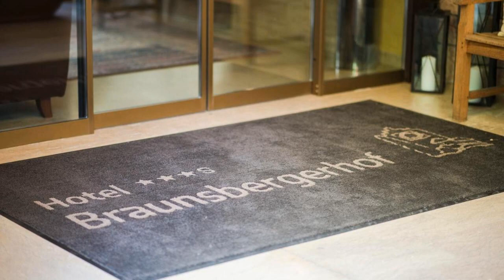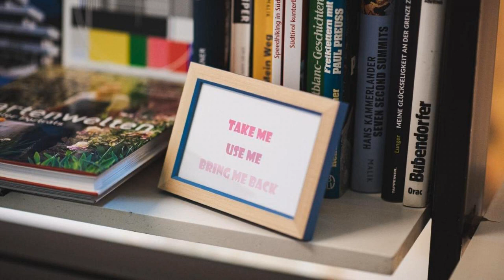Hotel Braunsbergerhof, Lana, Italy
About Property:
You're eligible for a Genius discount at Hotel Braunsbergerhof! To save at this property, all you have to do is sign in.
The Braunsbergerhof is 500 m from both the centre of Lana and the Vigiljochbahn cable-way for the Vigiljoch hiking area. It offers free parking, and rooms with balcony.
All rooms offer soft carpeted floors and a comfortable seating area. Rooms overlook the mountains and vineyards or the Ul...
Property Type: Hotel
Address: Ultner Straße 9A, 39011 Lana, Italy
Searching For
1. Hotel Braunsbergerhof - Lana - Italy
2. Hotel Braunsbergerhof - Lana - Italy Address
3. Hotel Braunsbergerhof - Lana - Italy Rooms
4. Hotel Braunsbergerhof - Lana - Italy Amenities
5. Hotel Braunsbergerhof - Lana - Italy Offers and Deals
Audio Credit:
Track Title: Blank Slate
Artist: VYEN